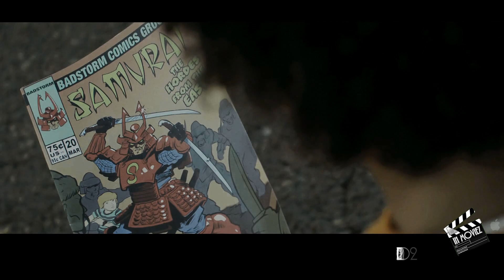Unconditional - Official Trailer HD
Unconditional is an upcoming 2012 independent Christian film, written and directed by Brent McCorkle, inspired by true events. It is the first film by Harbinger Media Partners, which aims to "produce high quality theatrical films that honor God and inspire viewers to pursue Him and serve others." The producers of the movie have partnered with a number of charitable and non-profit organizations to encourage moviegoers to meet the needs of others in their communities.
The film is based on the actual story of Joe Bradford, who grew up in a rural area of Tennessee. When he developed kidney disease, Joe and his wife Denise were forced to move to a low-income area of Nashville. When they arrived, they were confronted by the needs of the underprivileged children in their neighborhood. Joe and Denise began to reach out to them and also started directing a choir of inner-city children. Many of the fatherless children embraced Joe, who became known as "Papa Joe." Together with his wife, he founded Elijah's Heart, a non-profit organization, in 2005 to help children in need.
The film is the first feature-length project directed by Brent McCorkle, who also wrote the screenplay and edited the film. He previously worked on several short films, including The Rift, which won an award in the 2009 Doorpost Film Project.

Cast

Lynn Collins as Samantha Crawford
Michael Ealy as "Papa Joe" Bradford
Bruce McGill as Detective Miller
Kwesi Boakye as Macon
Diego Klattenhoff as Billy
Cedric Pendleton as Anthony Jones
Emily Rollins as Young Sam
Danielle Lewis as Denise Bradford
Gabriella Phillips as Keisha